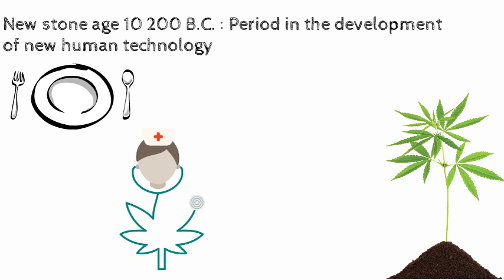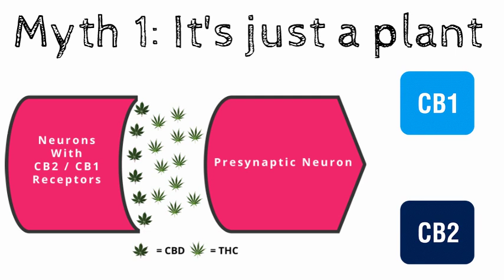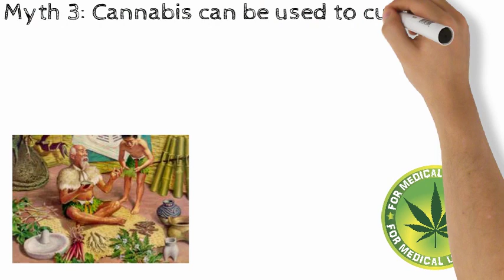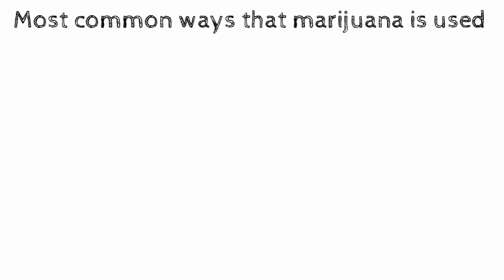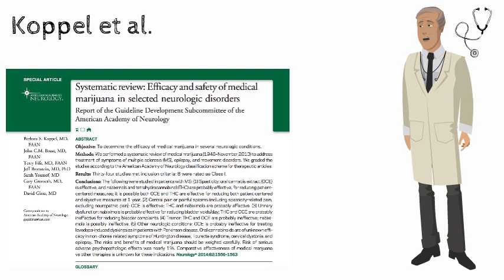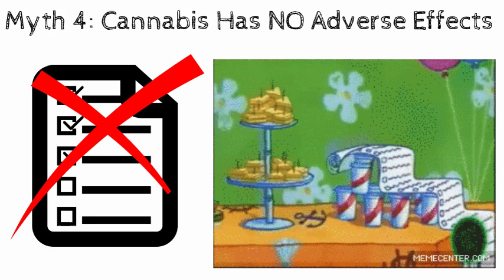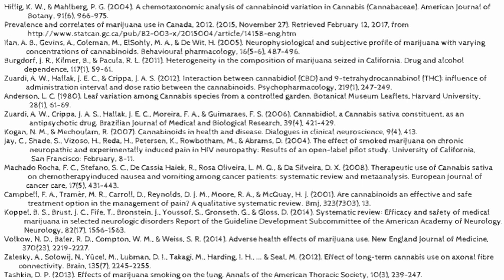Demystifying Marijuana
This video addresses common misconceptions about marijuana including the adverse side effects as well as whether the use of marijuana can help alleviate the symptoms of some diseases. It also looks at  the different strains of marijuana, the active chemicals found within them and the differences between medicinal and recreational marijuana.

This video was made by McMaster students Kavena Sivakumar, Alice Nassar, Halla Rahman, Waleed Dhillon & Elise MacLean in collaboration with the McMaster Demystifying Medicine Program

Please let us know how you liked this video and suggest additional topics for us to demystify below.

References:

Hillig, K. W., & Mahlberg, P. G. (2004). A chemotaxonomic analysis of cannabinoid variation in Cannabis (Cannabaceae). American Journal of Botany, 91(6), 966-975.

Prevalence and correlates of marijuana use in Canada, 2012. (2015, November 27). Retrieved February 12, 2017, from HYPERLINK "

=Ilan, A. B., Gevins, A., Coleman, M., ElSohly, M. A., & De Wit, H. (2005). Neurophysiological and subjective profile of marijuana with varying concentrations of cannabinoids. Behavioural pharmacology, 16(5-6), 487-496.

Burgdorf, J. R., Kilmer, B., & Pacula, R. L. (2011). Heterogeneity in the composition of marijuana seized in California. Drug and alcohol dependence, 117(1), 59-61.

Zuardi, A. W., Hallak, J. E. C., & Crippa, J. A. S. (2012). Interaction between cannabidiol (CBD) and∆ 9-tetrahydrocannabinol (THC): influence of administration interval and dose ratio between the cannabinoids. Psychopharmacology, 219(1), 247-249.

Anderson, L. C. (1980). Leaf variation among Cannabis species from a controlled garden. Botanical Museum Leaflets, Harvard University, 28(1), 61-69.

Zuardi, A. W., Crippa, J. A. S., Hallak, J. E. C., Moreira, F. A., & Guimaraes, F. S. (2006). Cannabidiol, a Cannabis sativa constituent, as an antipsychotic drug. Brazilian Journal of Medical and Biological Research, 39(4), 421-429.

Kogan, N. M., & Mechoulam, R. (2007). Cannabinoids in health and disease. Dialogues in clinical neuroscience, 9(4), 413.

Jay, C., Shade, S., Vizoso, H., Reda, H., Petersen, K., Rowbotham, M., & Abrams, D. (2004). The effect of smoked marijuana on chronic neuropathic and experimentally induced pain in HIV neuropathy: Results of an open-label pilot study. University of California, San Francisco: February, 8-11.

Machado Rocha, F. C., Stefano, S. C., De Cassia Haiek, R., Rosa Oliveira, L. M. Q., & Da Silveira, D. X. (2008). Therapeutic use of Cannabis sativa on chemotherapy‐induced nausea and vomiting among cancer patients: systematic review and meta‐analysis. European journal of cancer care, 17(5), 431-443.

Campbell, F. A., Tramèr, M. R., Carroll, D., Reynolds, D. J. M., Moore, R. A., & McQuay, H. J. (2001). Are cannabinoids an effective and safe treatment option in the management of pain? A qualitative systematic review. Bmj, 323(7303), 13.

Koppel, B. S., Brust, J. C., Fife, T., Bronstein, J., Youssof, S., Gronseth, G., & Gloss, D. (2014). Systematic review: Efficacy and safety of medical marijuana in selected neurologic disorders Report of the Guideline Development Subcommittee of the American Academy of Neurology. Neurology, 82(17), 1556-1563.

Volkow, N. D., Baler, R. D., Compton, W. M., & Weiss, S. R. (2014). Adverse health effects of marijuana use. New England Journal of Medicine, 370(23), 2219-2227.

Zalesky, A., Solowij, N., Yücel, M., Lubman, D. I., Takagi, M., Harding, I. H., ... & Seal, M. (2012). Effect of long-term cannabis use on axonal fibre connectivity. Brain, 135(7), 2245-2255.

Tashkin, D. P. (2013). Effects of marijuana smoking on the lung. Annals of the American Thoracic Society, 10(3), 239-247.